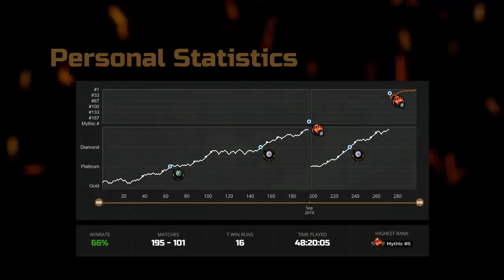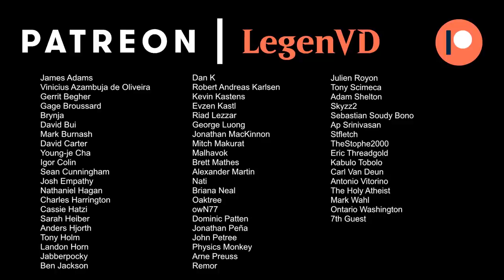MTG Arena - Historic Brawl - Tinybones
Magic: The Gathering Arena deck tech & gameplay with a Tinybones, Trinket Thief discard deck in Historic Brawl.

00:00 - Deck Tech
05:55 - Match 1
09:18 - Match 2
11:42 - Match 3
15:24 - Match 4
19:40 - Match 5